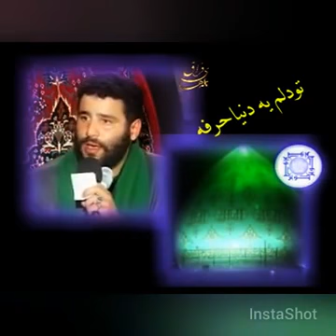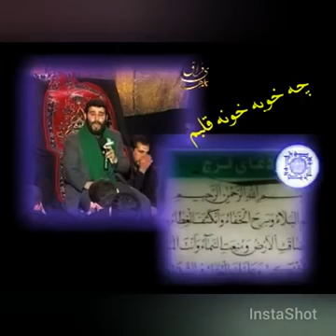مناجات امام زمان عج میرداماد تو دلم یه دنیا حرفه فوق العاده زیبا HD